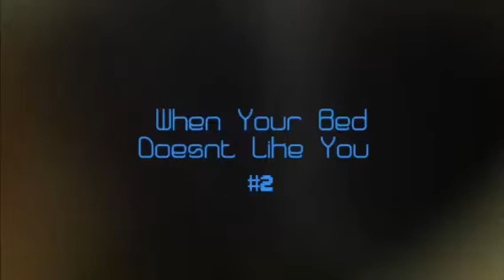When Your Bed Doesn't Like You #2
An unlucky man is thrown out the window by his bed.